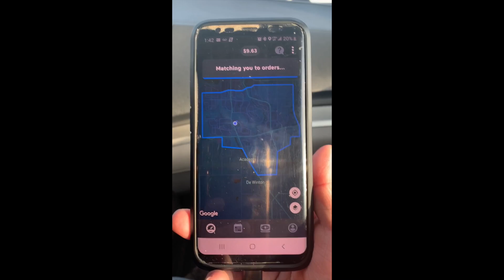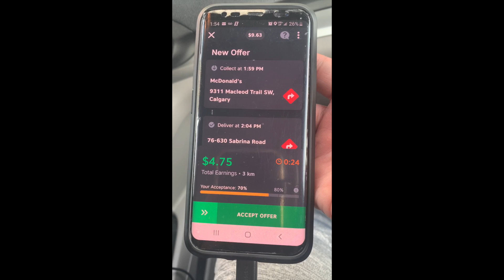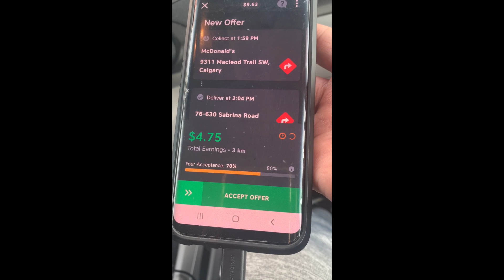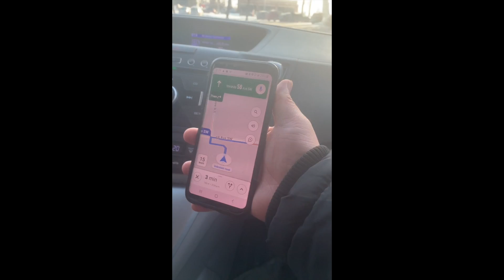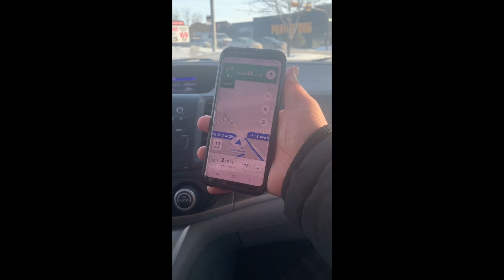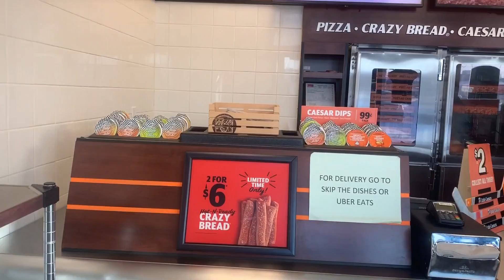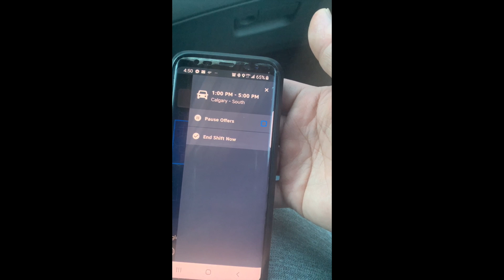Skip the Dishes | Buhay Canada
Buhay pinoy in Canada.